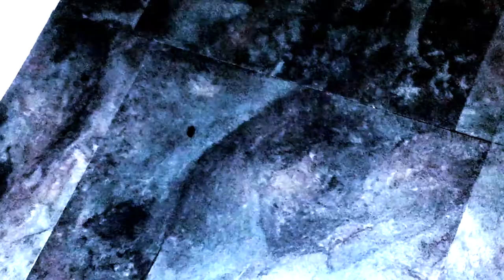CEV - POOLSHARK [music video]